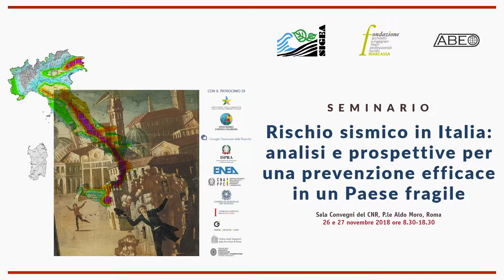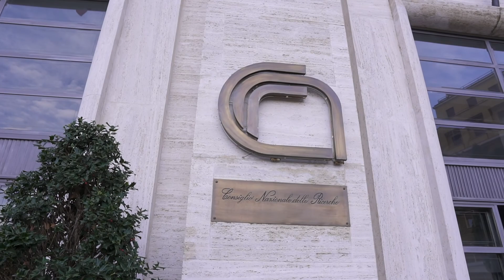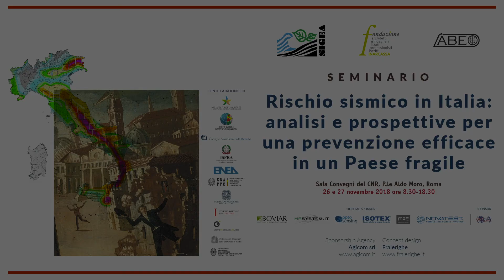Video interviste apertura dei lavori. Roma, 26 e 27 novembre 2018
Roma, 26 e 27 novembre 2018
SEMINARIO: "RISCHIO SISMICO IN ITALIA: ANALISI E PROSPETTIVE PER UNA PREVENZIONE EFFICACE IN UN PAESE FRAGILE"
Sigea - Fondazione Inarcassa - Abeo